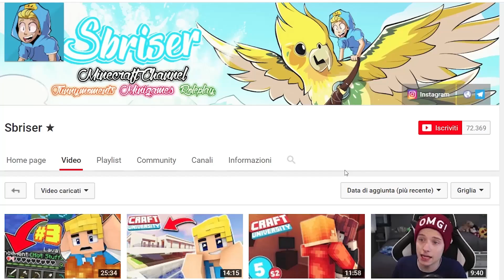BABY YUMI VIENE RAPITA?! - CraftUniversity Baby (Minecraft ITA Roleplay)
➤Sσcιαℓηεтωσякs